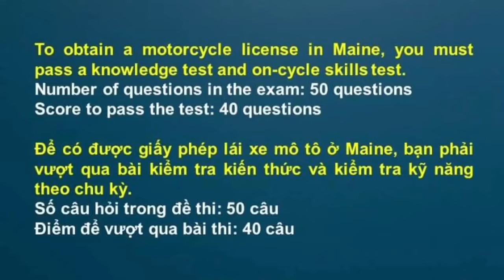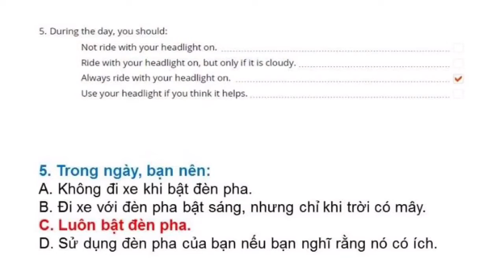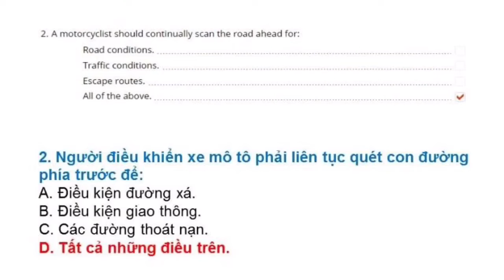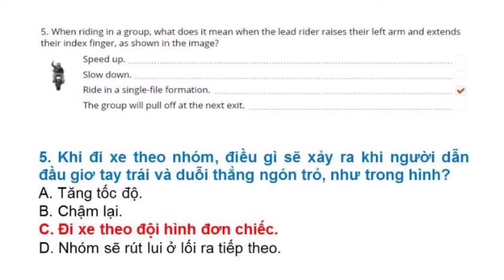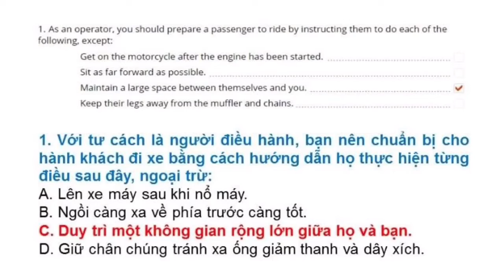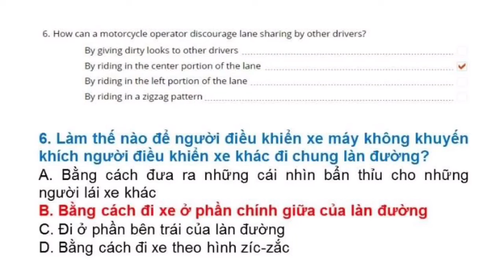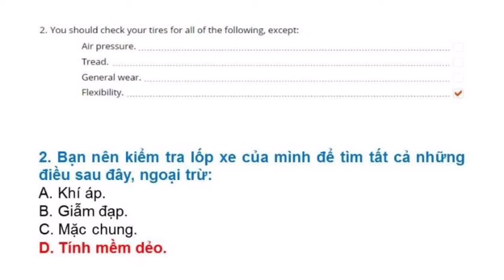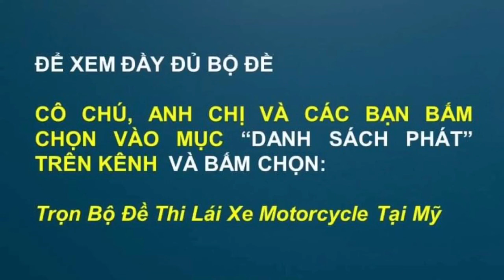youtube video #-76a7sK8W14